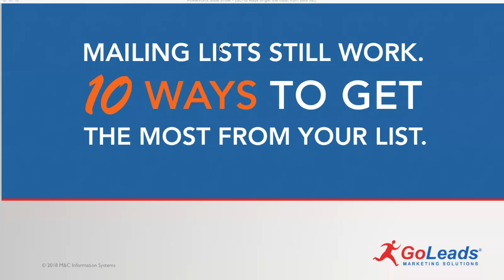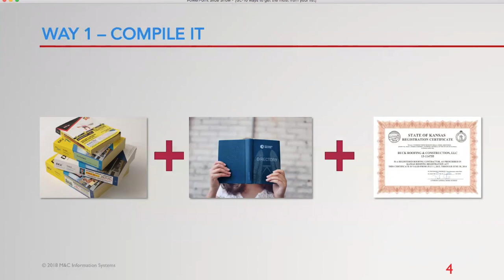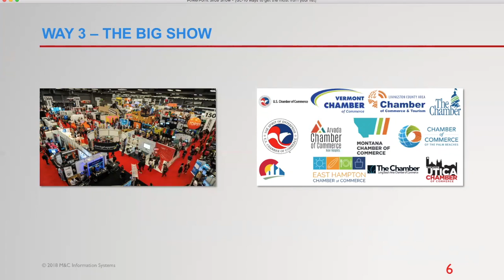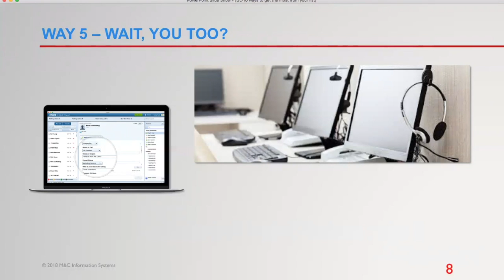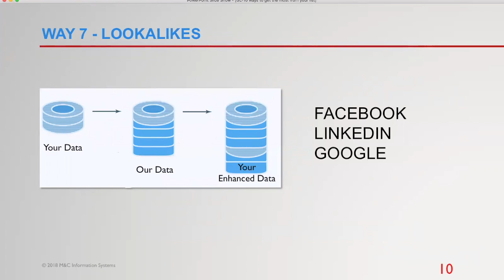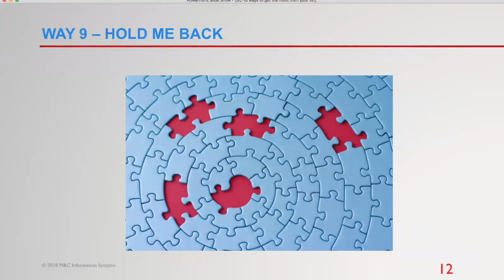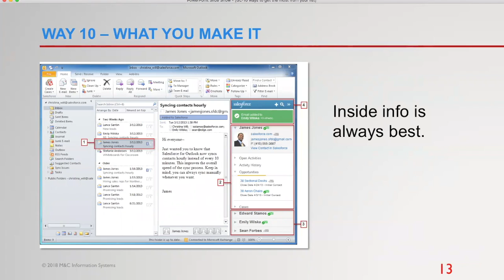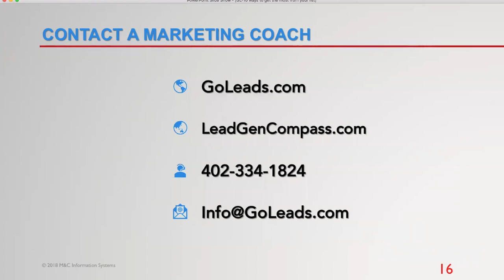GoLeads Webinar: 10 Ways to Get The Most From Your Mailing List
Live September 13th at 11am CT was the latest webinar in the GoLeads Lead Generation Webinar Series

In this webinar we're tackling the idea that mailing lists still work. We live in the age of Big Data and it seems like everything is digital now. We expect all the answers to be found with the click of a button. That must mean prospecting lists, mailing lists and market research lists are dead, right?

No, mailing lists are alive and well.

In this webinar we're going to dig into this topic, especially how to use mailing lists to cost-effectively find new customers.

Tune in to learn:

• The most popular lists
• How to use each list
• Deciphering a data card
• Market research tips
• The magic of matching

We'll have 10 ways to get the most from mailing lists and we'll cover it in fast paced, fun way.

Save your spot today!